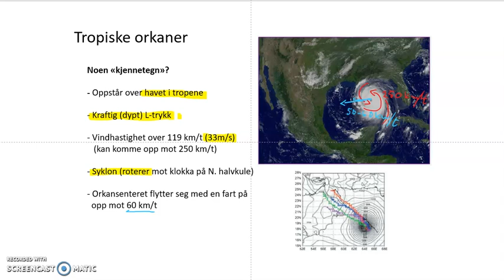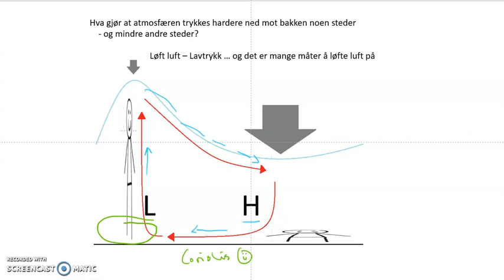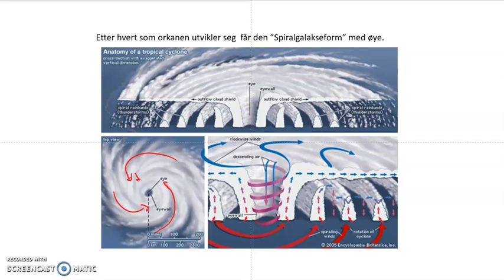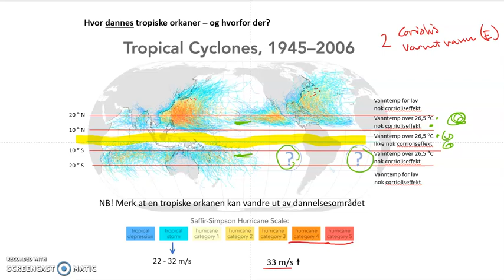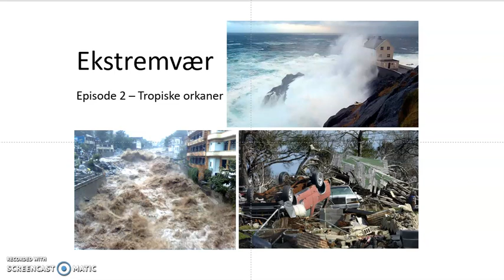Geofarer Ekstremvær episode 2 Tropiske orkaner